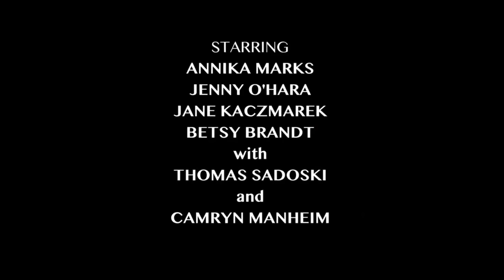KILLING ELEANOR HD Trailer (2021) Jane Kaczmarek, Drama Movie